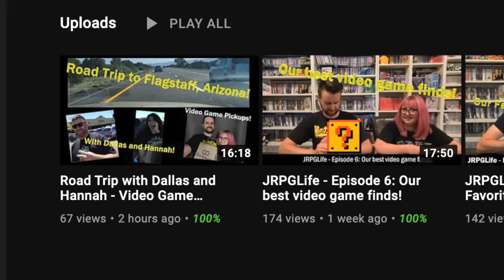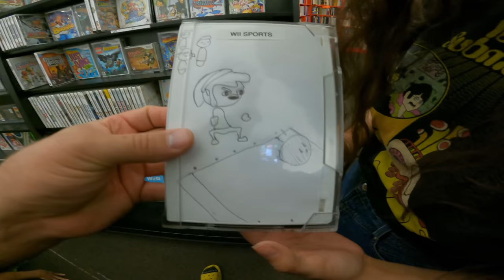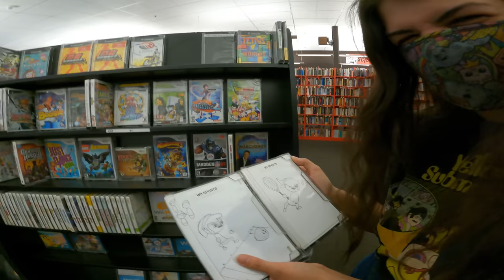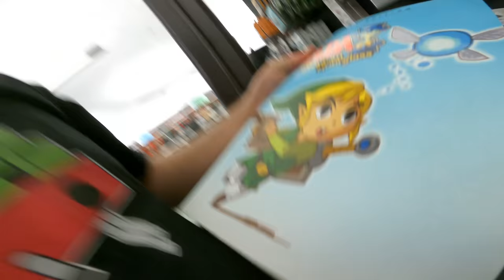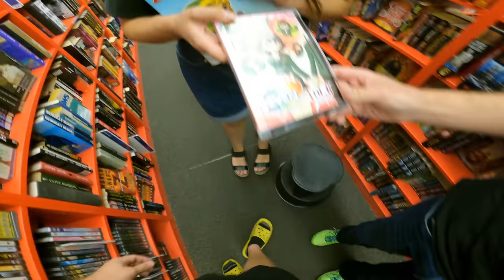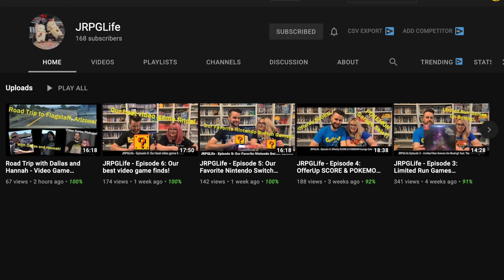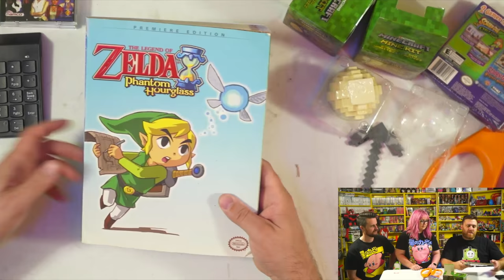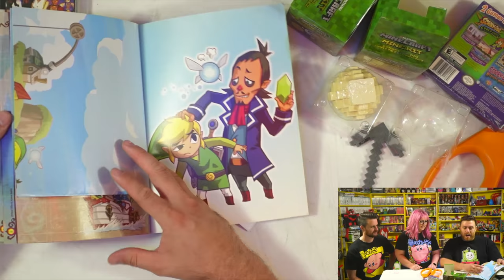Video Game Hunting Road Trip with Friends!